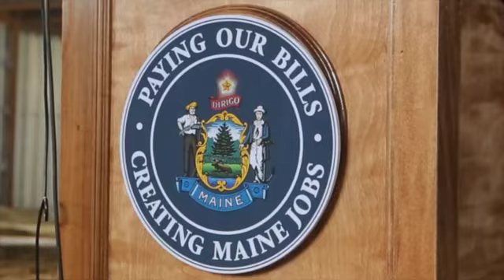Gov. LePage Press Conference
He says if the Legislature approves his plan, then he will issue the $105 million in voter-approved bonds.